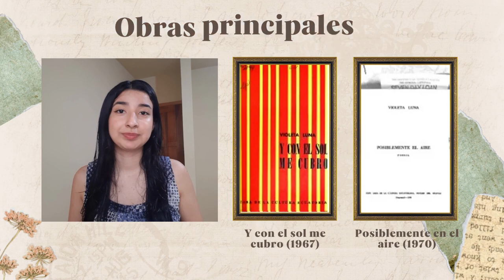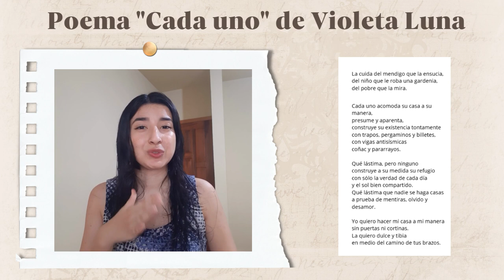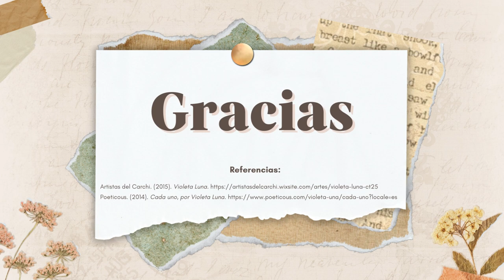Violeta Luna, poetisa ecuatoriana.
En este video se habla de Violeta Luna, se rescata elementos como su vida, formación, obras principales, estilo, temáticas que aborda dentro de su propuesta artística y una crítica personal de uno de sus poemas.